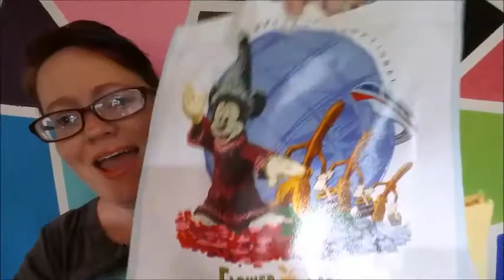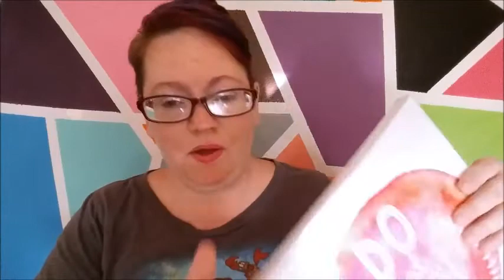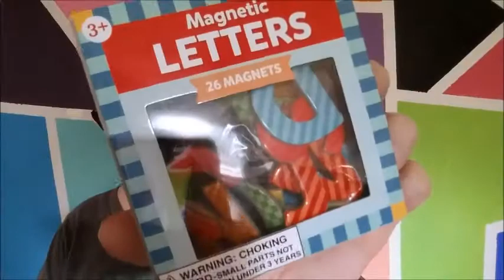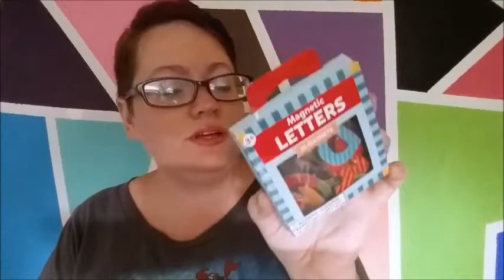April Favorites + Empties + Target!!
I bet you guys can guess my top 3 favorites!!